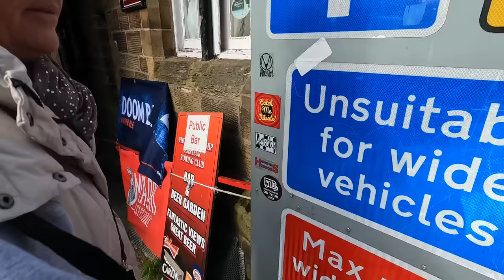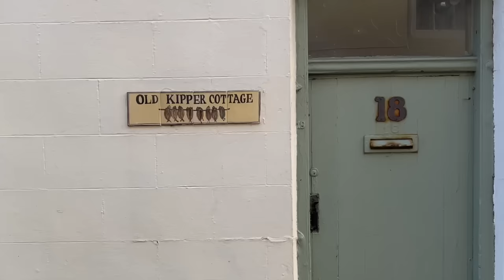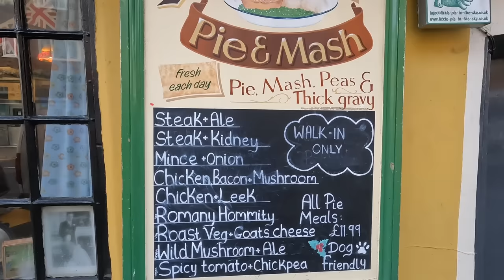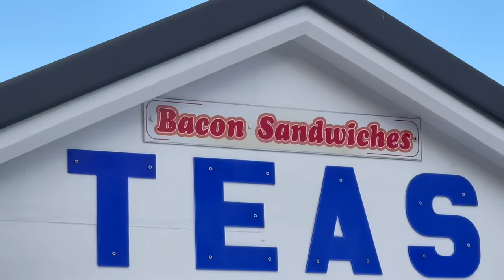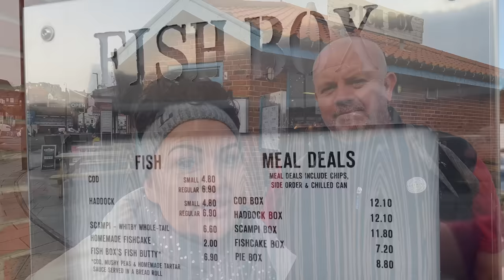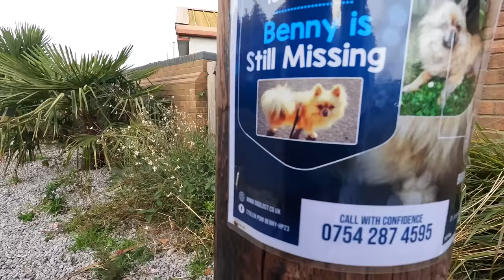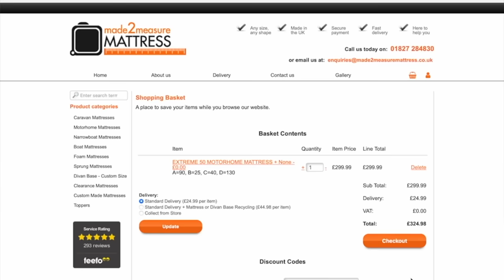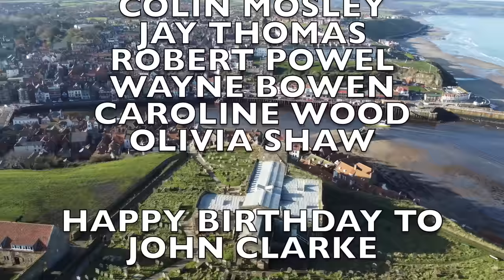VANLIFE STINKS HERE get me OUT !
Join us for a visit to Whitby, we explore this lovely seaside town and discover something fishy about Whitby !

Filmed using GoPro 10 & IPHONE 12 PRO MAX

5KW Diesel heater
5v USB cooling fans
2 in 1 Cup Holder